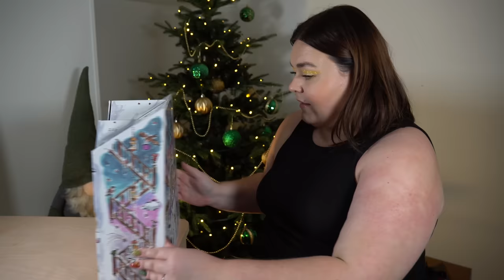ÖPPNAR LIBERTY LONDON ADVENTSKALENDER 2023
♥ Produkter jag nämnt i videon (alla länkar är Reklamlänkar):
Liberty adventskalender 2023